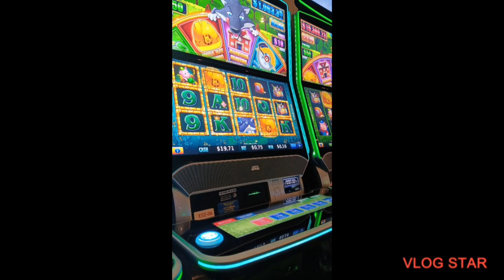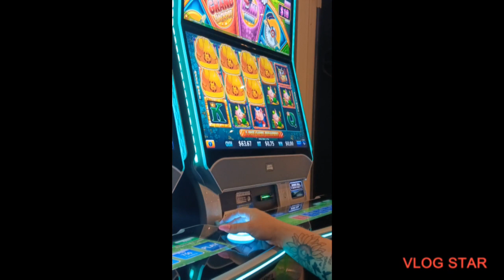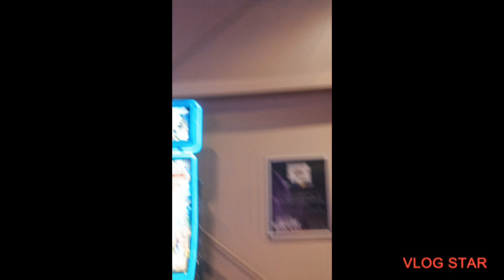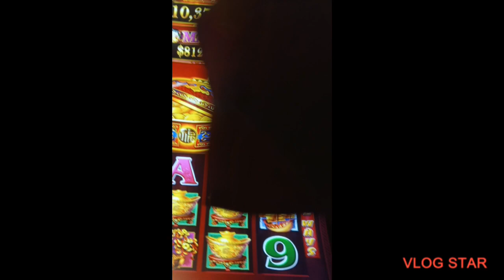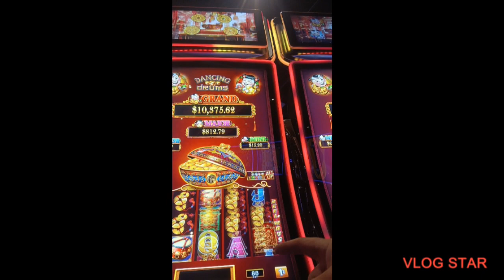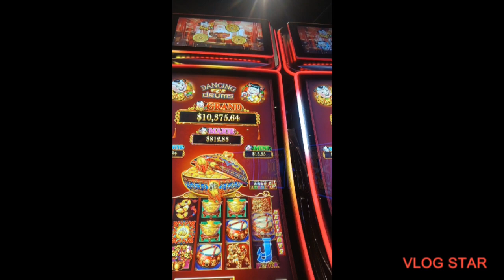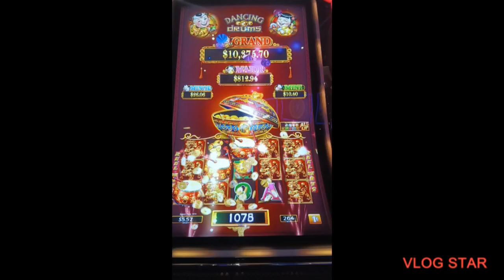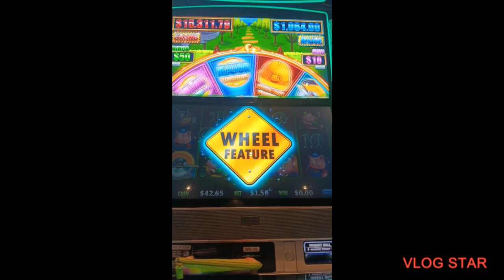VERNON DOWNS JULY 22 2023